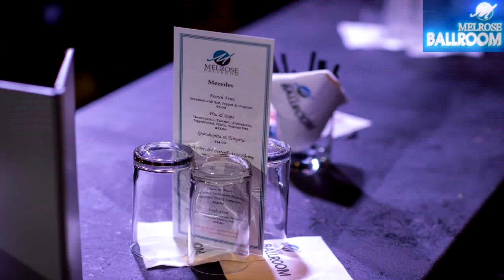MELROSE BALLROOM LIVE IN NEW YORK 2017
AD 2017 BY MGTVUSA CO